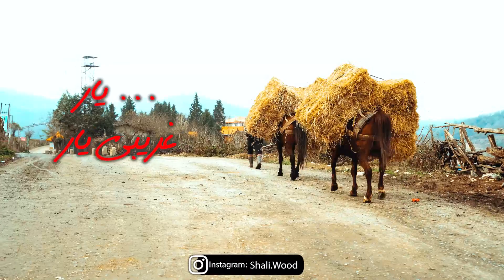غریبی یار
یه نگاه عاشقونه به زندگی یک کشاورز ...